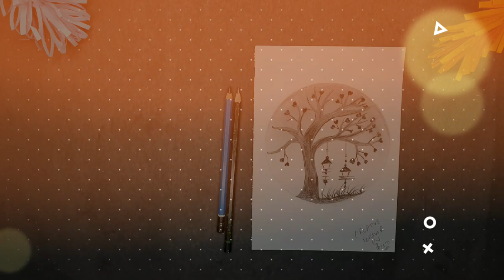Landscape - Pencil Sketching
Materials Used:-
A4 Size Sheet, Shading Pencil, Pencil Lead Dust, Sharpener, Scissor.